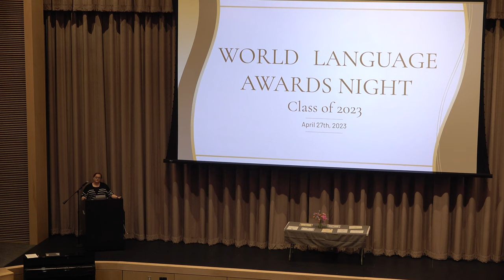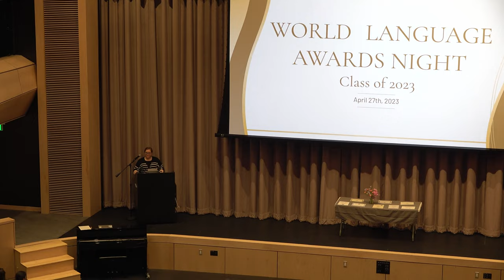AHS World Language Awards Night 2023